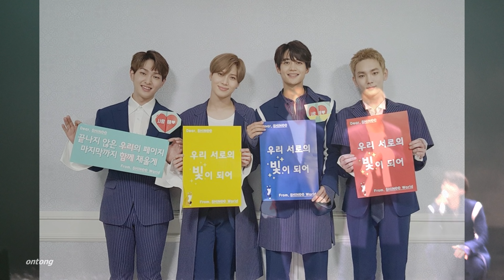180902 SHINee Special Party - 앵콜이벤트 아름다워 4K 직캠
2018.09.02 @ SHINee SPECIAL PARTY THE SHINING
SHINee ONEW Fancam - 'Beautiful' Shawol sing along with SHINee.